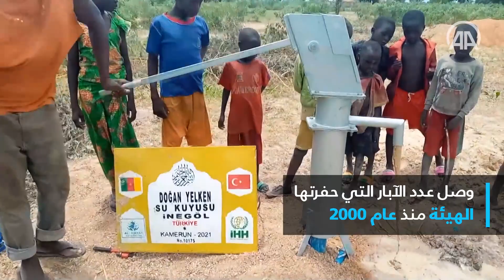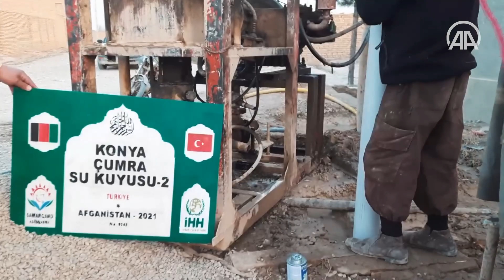"الإغاثة التركية" تحفر 1861 بئر مياه في 18 دولة حول العالم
أعلنت هيئة الإغاثة الإنسانية (İHH) التركية، أنها تمكنت من حفر 1861 بئر مياه في 18 دولة حول العالم خلال عام 2021.

وأوضحت الهيئة في بيان الإثنين، أنها تمكنت من تلبية احتياجات 930 ألفا شخص من المياه النظيفة، بحفرها 1861 بئرا في المناطق التي تعاني من نقص المياه في مختلف أنحاء العالم.